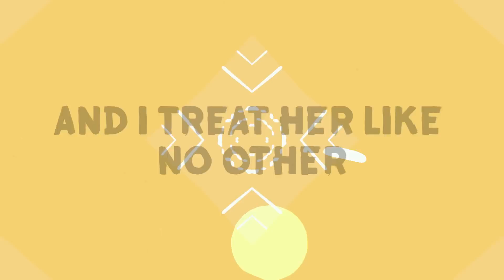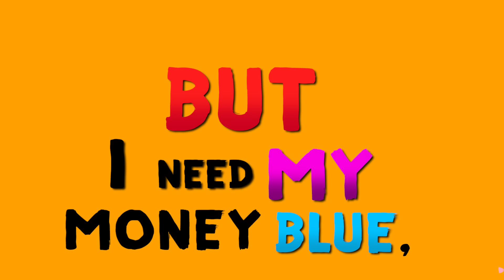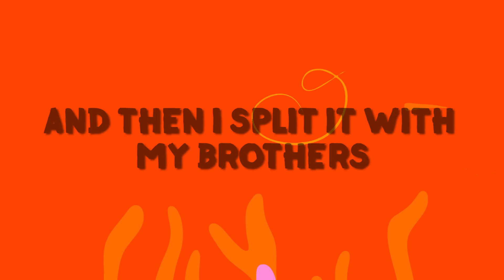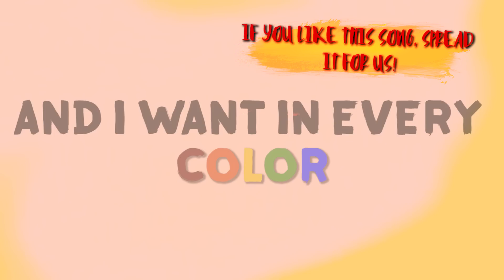King Imprint, SpiteLee, & Unghetto Mathieu - COLORS (Lyric Video)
COLORS IS FINALLY OUT!!  🔥👀

Wishes:
Make a video To this song and hashtag ColorsSong !
If you’re a Dj, Play this song!
If you like this Song, Spread It For us!

 Lyrics:

Hook:
I just want the Audi and I want in every color,
Kick it with my baby and I treat her like no other,
I just get the bag and then I split it with my brothers,
In every color, in every color,

Leon:
Been through hell and back
Man I'm a brother of the struggle,
Momma taught me well, Ain't have no dad, I learned to hustle,
Got it out the mud, Straight on my own, Right off the muscle,
If they think he taking that from me,
Gone have to buss ’em,
And I ain’t even gotta move no hands,
My bros will buss ‘em,
Never mind that, I just want that Louie duffle ,
To stash all my racks , Mr. flex w/ the duffle,
I get to the bag then I pour me up a cup full ,
Then I️ pour me up a cup full,
Celebrate all the ? been through,
Started from the bottom then I shot off like a missile,
Best revenge is stuntin then I swear they gonna miss you,

Mathieu:
I want my audi goin skr skr, boom,
She look cute in any color skirt skirt, ooo,
Red , orange, yellow, green, blue, purple violet,
I just want the cheddar. i be chillin off the violence,
Diamonds shining every color of the rainbowww,
Working hard until there ain't a place I can't gooo,
Give that money to my mother cause that's what i wanna do,
Want everything every color but i need my money blue, ooh!

Imprint:
I just want the audi and I want it every color
Gotta have that jelly to go with the peanut butter
Came up from the bottom i been grinding with my brother
Dabbin on these haters better watch out for ya mother,mother
Imprint gang we hit em with the Butter
Call me crazy i love you more than your mother
Rollie Rollie Rollie, Benny whippin in Da “???”
African boy Screaming Nah Nah-Nah-Nah -Nah